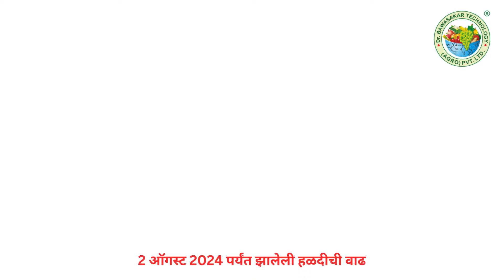डॉ.बावसकर टेक्नॉलॉजीने हळदीला कंदकूज नाही; 4 महिन्यात काळोखी, फूट आणि वाढ प्रचंड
माहिती देणारे शेतकरी श्री. चांदू शंकरराव गवळी, मु.पो. जवळा देशमुख, ता. लोहा, जि. नांदेड  यांची यशोगाथा - व्हिडिओ.
गौतम जोंधळे, मो. 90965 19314 / 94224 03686 / 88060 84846
Success Story of Progressive Farmer Mr. Chandu Shankarrao Gavli of At Post-Javala Deshmukh, Tal. Loha, Dist.Nanded with Turmeric crop using Dr.Bawaskar Technology from Treatment to Harvesting.

Contact & Social
GET IN TOUCH